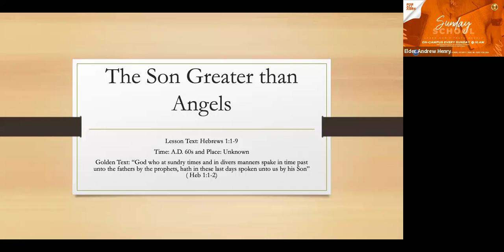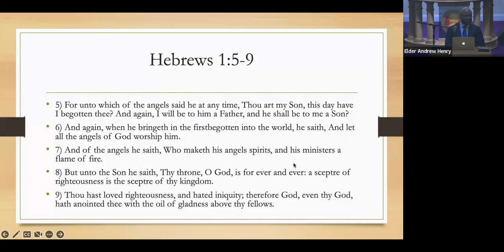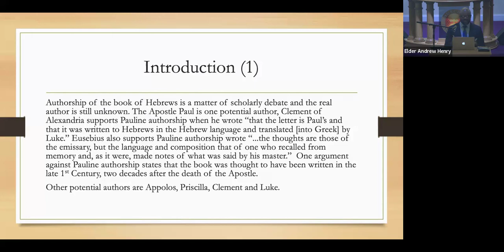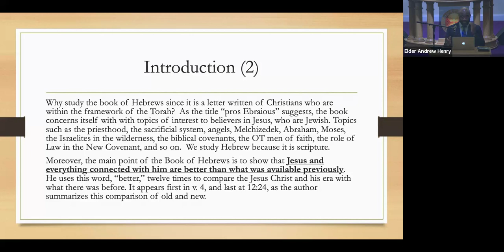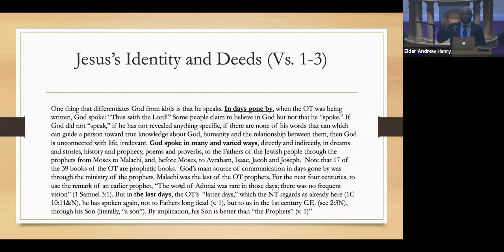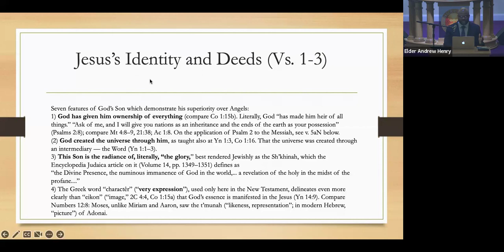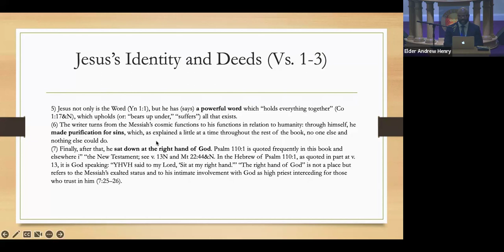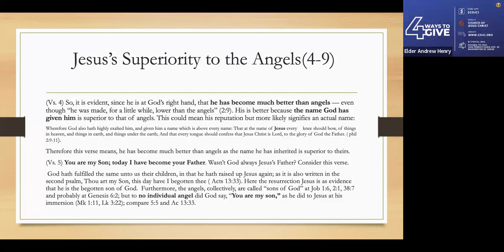The Son Greater Than Angels | Elder Andrew Henry | Sunday School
Church of Jesus Christ, Inc.
Bishop John T. Leslie, Jr., Senior Pastor

Sunday
7:45 AM Corporate prayer
8:00 AM Morning Worship  (In-Person & Streaming Live)
10:30 AM Sunday School via Zoom

Tap-In Worship Services: 11:30 AM Sunday Worship Service (1st & 3rd Sundays In-Person Only)
Tuesday Night: 8:00 PM Bible Study via Zoom
Thursday: 7:30 PM Corporate Prayer via Conference Call

5-12-24